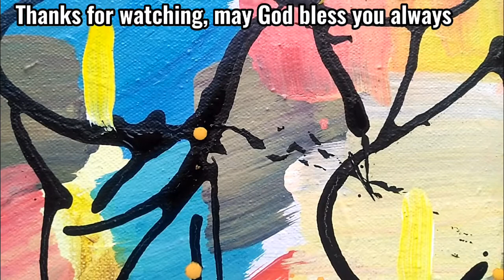You Can Do It! / Abstract Art idea (#17) Edgar Bernaldo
Abstract Art/ abstract Art Painting / Abstract  Art Painting Tutorial/ Painting tutorial/ Abstract Art painting Idea

           Hi, I'm Edgar Bernaldo an artist and gallery owner, through this video, I will share you some of the basic  processes , techniques and ideas on abstract art. May this abstract art painting tutorial help you enhance your painting skills.

           About my videos: abstract art painting tutorial/How to paint abstract/ how to paint abstract in 5 minutes/ how to paint simple abstract art/ basic abstract art painting for beginners/5 minute art/painting tutorial/ flower abstract painting/ contemporary art ideas
You can do it,  Edgar Bernaldo's abstract art painting tutorial (#17 )

You Can Do It  ! Abstract Art Painting  Idea (#17) Edgar Bernaldo